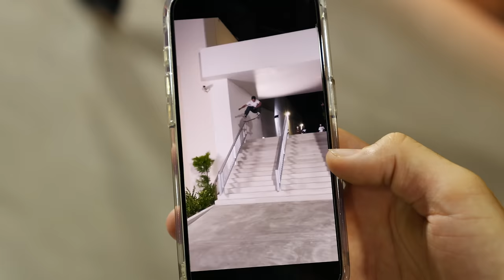Surprising Jonny Hernandez “welcome to Primitive”